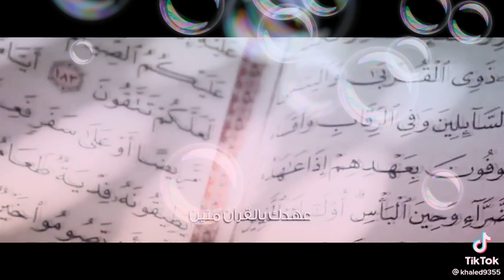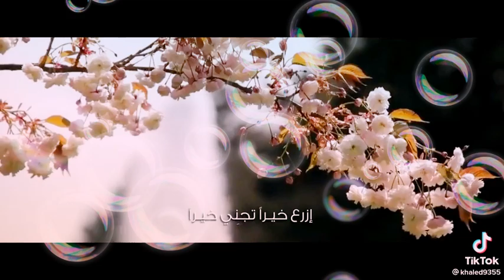ارح قلبك بِأعذب النَشِيدْ :اترك اثراً في دنياك. 👩‍❤️‍💋‍👩👩‍❤️‍💋‍👩👩‍❤️‍💋‍👩👩‍❤️‍💋‍👩